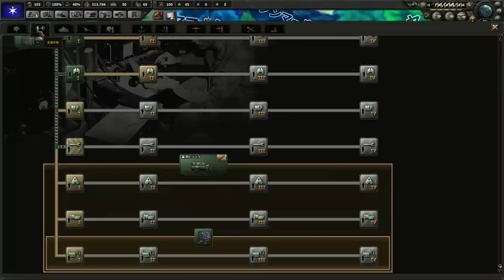▼ [ ハーツ オブ アイアン4 都道府県mod ] 日本大戦 第3話 「千葉帝国復活」 帝政移行に伴いモリケンを排除する！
千葉県を議会制民主主義からいっきに帝政へと移行していきます。
それいに伴い、モリケンを排除したまではよかったのですが、館山と中心に内乱状態となり、その過程で千葉県の象徴、我が地元船橋のシンボル、ふなっしーを失うという痛すぎる代償を払うことになりました。。。ｗ